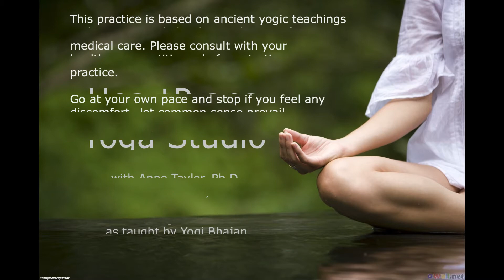Anxiety Relief Series: Tranqualize the Mind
HowToRelieveStressNaturally.com

Join Anne as she leads you through a Kundalini yoga class that focuses on anxiety relief using breath, mantra (sacred sound), mudra (hand positions), meditation, and exercises you learn to calm and strengthen your nervous system.

Enjoy the Yoga Nidra deep relaxation segment of the class where your practice is integrated and your body makes subtle adjustments.

Want to join live online classes with Anne?
Sundays 9 am Pacific Time
$10 recommended

Always seek the advice of your health care provider before following any exercise regimen. Never disregard professional medical advice or delay seeking it because of something you have read on HowToRelieveStressNaturally.com or metaHeart Youtube channel.
This practice is based on ancient wisdom and is not intended to heal or cure diseases.